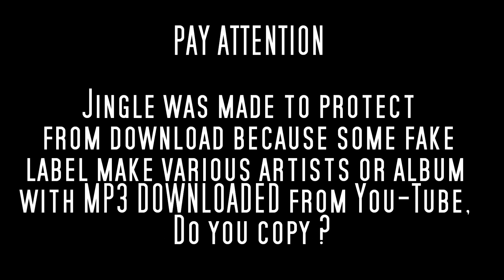45t - ROY C - Don't Stop Short Satisfaction - 1976 Mercury